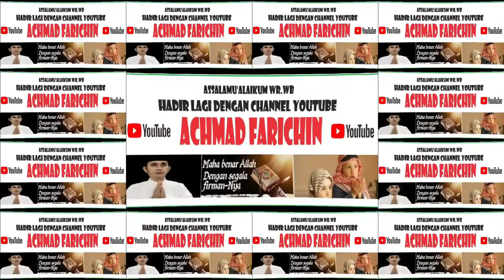FINAL TILAWAH TUNA NETRA // MTQ XXX PROVINSI JAWA TIMUR DI PASURUAN TAHUN 2023